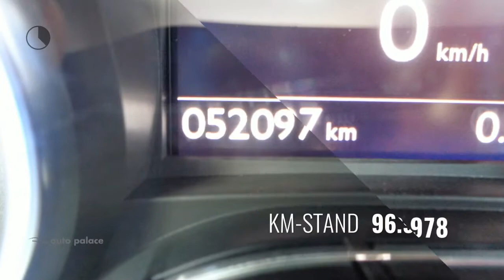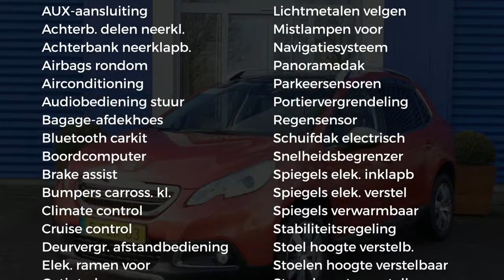Peugeot 2008 ALLURE PACK PR 1.2 VTI 82PK AUTOMAAT|CLIMATE |NAVIGATIE|PDC|LMV